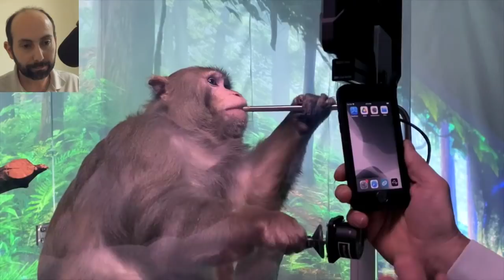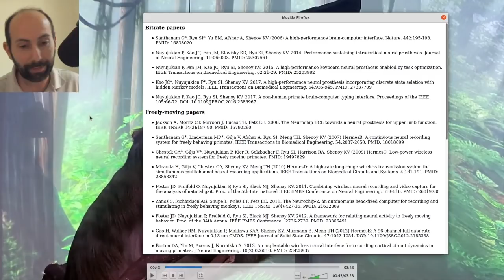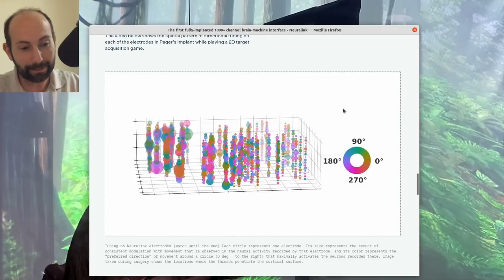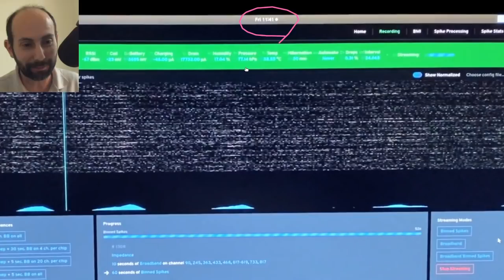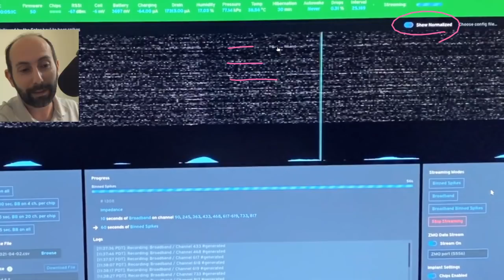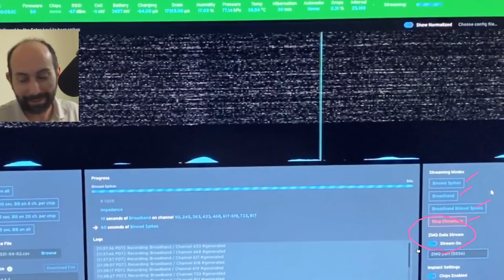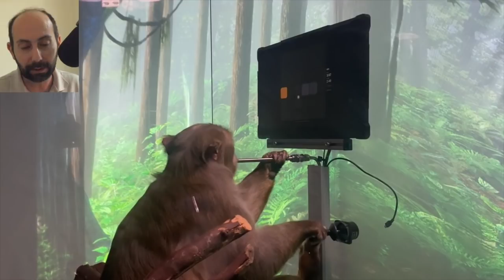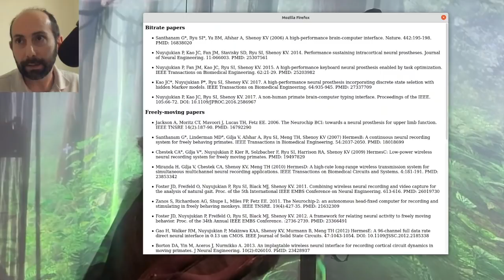Neuralink Monkey MindPong Deconstructed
Professor Paul Nuyujukian MD, PhD (Brain-machine interface researcher) explains the Neuralink Monkey MindPong video and its significance for the fields of neuroengineering and systems neuroscience.

Paul Nuyujukian MD, PhD
Assistant Professor
Departments of Bioengineering, Neurosurgery, & Electrical Engineering
Stanford University

Chapters:
00:00 - Introduction
00:37 - Disclosures
02:22 - Pager Introduction
05:06 - Bluetooth Interface
06:24 - Electrode Count
07:13 - Grid Task & Bitrate
08:30 - Electrode Tuning & Neuroanatomy
10:49 - Building a Decoder
11:18 - Neuralink Studio Console
11:56 - Console Status Pane
14:33 - Neuroelectrophysiology Stream
15:56 - Interactive Console Components
19:00 - 2D Neural Decoding
20:09 - Decoding Algorithm Observations
22:03 - Human Application Decoder Calibration
23:00 - MindPong
24:28 - Banana
24:51 - Closing Remarks

Corrections:
1) At 17:04 about Bluetooth protocol used: N1 Link uses "latest BLE" (Bluetooth Low Energy) as mentioned by one of the Neuralink engineers
2) At 21:46 I misspoke saying "This is definitely running an HMM", when I meant to say "This is definitely running a click decoder". There's no way for me to know based on the video what type of click decoder is running and I just slipped calling it an HMM because that is the most common decoder I have used in my work when implementing click functionality.

Additional thoughts:
I should have said a few words about the choice of 25ms bins. It's a smart window, as it's plenty fast enough for nearly all neural prosthesis applications and is a pretty ideal point that balances the update rate with bandwidth minimization goals. The maximum practical update rate is 1ms (minimum duration of an action potential), which is completely overkill. Many papers in the field run at 25ms or 50ms bin widths, and this choice of 25ms bin widths while drawing from 250ms of history on the computer for each velocity decode is entirely sensible.
I'm sure they're doing tight bit-packing to maximize efficiency here before transmitting over the radio. Neurons don't fire much above a couple hundred Hertz. They are likely packing 2-3 bits per channel per 25ms bin which can encode 160Hz or 320Hz max firing rates, respectively. Even at the high end of 3 bits per channel, 25ms bins (40 bins/sec) for 1024 channels without compression comes out to a data rate of 3 bits/channel/bin * 1024 channels * 40 bins/sec / 1024 bits/Kb = 120Kb/sec. 2 bits per channel puts them at 80Kb/sec. Either choice is a totally reasonable data rate that's comfortably below the BLE max rates. The engineers did the math and made smart choices.

Radio note:
I should have said a couple additional words about the MAC address. At around minute 11 of this video (1:24 of the original video), as the camera is panning down to the Neuralink Studio console, the MAC address of the monitored implant is briefly visible. It is 80:A7:96:00:05:1C. This MAC prefix of 80:A7:96 is an IEEE-registered Organizationally Unique Identifier (OUI) belonging to Neuralink, indicating that the radio used in this implant is likely a custom ASIC.